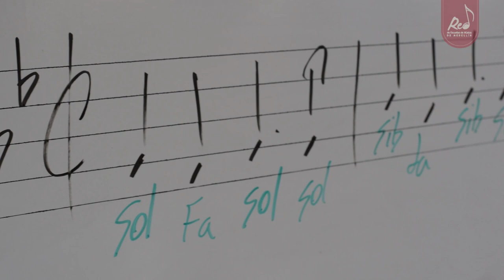Laboratorio de Maderas Colombianas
El Laboratorio de Maderas Colombianas es un espacio para que nuestros estudiantes se acerquen y conozcan sobre nuestra cultura musical colombiana a través de la improvisación con diferentes melodías que son exploradas dentro de este, brindándoles herramientas para su formación musical.
La Red de Escuelas de Música de Medellín (REMM) es un programa de la Alcaldía de Medellín, que se rige bajo el Acuerdo Municipal 072 de 2013 que crea la “Red de Prácticas Artísticas Ciudad de Medellín”, el cual fomenta la articulación entre las redes de formación artística adscritas a la Sub Secretaría de Arte y Cultura de la Secretaría de Cultura Ciudadana de Medellín.